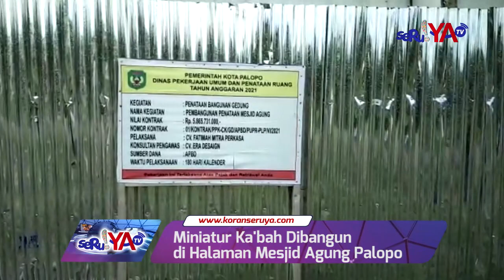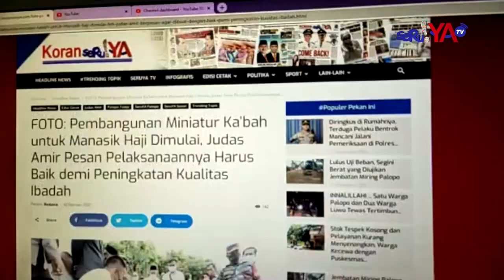PERTAMA DI INDONESIA TIMUR !! Miniatur Ka'bah Dibangun di Palopo !! Realisasi Janji Waikota Palopo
Setiap umat Islam di Dunia memiliki impian dapat menjalankan ibadah haji ke tanah suci Makkah untuk menjalankan Rukun Islam yang ke-5 dan melakukan ibadah di depan Ka'bah, sekaligus napak tilas dan wisata religi kehidupan nabi pada zaman dahulu.

Momen yang diimpikan umat Islam salah satunya yaitu ingin menyentuh Ka'bah serta mencium batu Hajar Aswad karena selain wangi, batu berwarna hitam tersebut juga menjadi sunah saat seorang muslim bisa menciumnya.

Namun, dibutuhkan kesabaran dan perjuangan untuk mencium batu yang diriwayatkan berasal dari surga tersebut, karena banyak orang yang berebut bisa mencium batu yang letaknya berada di salah satu sisi Ka'bah.

Di Kota Palopo, Provinsi Sulawesi Selatan, tidak lama lagi akan hadir replika atau miniatur Ka'bah. Pemerintah Kota Palopo melalui Dinas PUPR tengah membangun replika ataui miniatur Ka'bah di halaman Masjid Agung Palopo. Anggaran APBD Palopo 2021 digelontorkan Rp6 miliar untuk pembangunan miniatur ka'bah tersebut.

Usai salat Jumat, 26 November 2021, Walikota Palopo, HM Judas Amir meninjau pembangunan miniatur Ka'bah yang progresnya sudah mencapai 85 persen. Judas Amir menyebut, miniatur Ka'bah yang dibangun dalam kompleks Masjid Agung Palopo nantinya bisa dijadikan destinasi wisata religi di wilaya Luwu Raya, terkhusus di Kota Palopo.

Pembangunan miniatur ka'bah akan dilengkali replika tempat Sa'i, termasuk aula serba guna berlantai dua. Judas Amir berharap, miniatur Ka'bah memiliki manfaat besar untuk warga. Salah satu manfaatnya, miniatur Ka'bah bisa diperuntukan bagi pelaksanaan manasik haji.

Membangun miniatur ka'bah di Masjid Agung Palopo adalah impian lama Walikota Palopo, HM Judas Amir. Saat maju mencalonkan diri sebagai calon walikota pada Pilkada 2013 lalu, Judas Amir dalam kampanye berjanji akan membangun miniatur ka'bah di Kota Palopo, sebagai simbol Palopo kota religi. Dan, janji tersebut telah ditunaikan Judas Amir, sisa menunggu rampungnya pembangunan miniatur ka'bah.